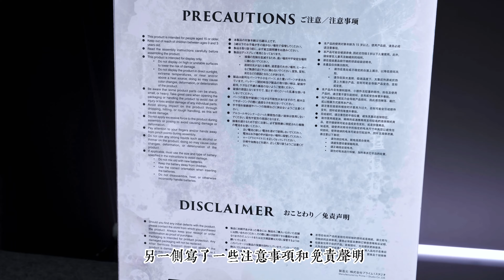【Unbox】Prime 1 Studio Berserk Legacy Art Guts 1/6 Scale P1S 劍風傳奇/烙印戰士/烙印勇士遺產藝術系列 1/6 狂戰士格斯/凱茲手辦雕像